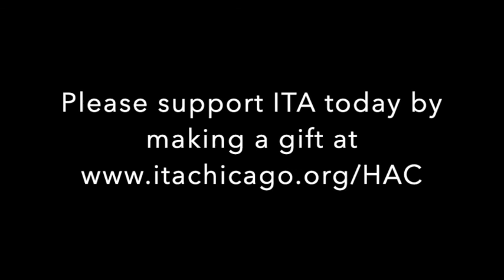2020 Healing Arts Celebration: ITA's Board Shares Why They Support ITA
Hear ITA's Board members share why they support creative arts therapies and ITA.

We are grateful to our partner sponsors for their support of the Healing Arts Celebration.

to learn more about our work and to make a donation.